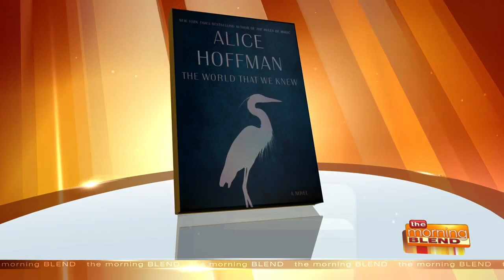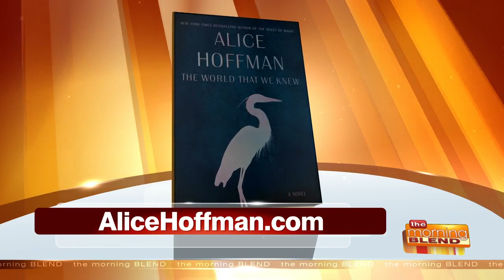"The World That We Knew" by Alice Hoffman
Author Alice Hoffman says her latest work, "The World We Knew", came into being completely by accident, although she now believes it was meant to be. The New York Times best-seller joins us to discuss the chance encounter that lead to this book and what readers can expect from her newest must-read.  For more information on Alice and "The World We Knew", visit AliceHoffman.com.